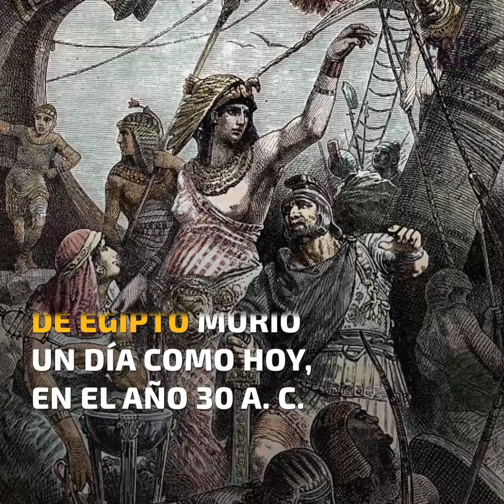¿Crees que lo sabes todo sobre Cleopatra?